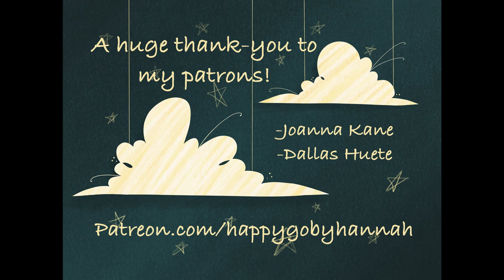What is Flow? - What It Means to Be "In The Zone"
What is "flow?" Or, what does it mean to be "in the zone," in a creative sense? This video is a brief introduction to the topic!

You can get a copy of "Performance Studies: An Introduction," by Richard Schechner